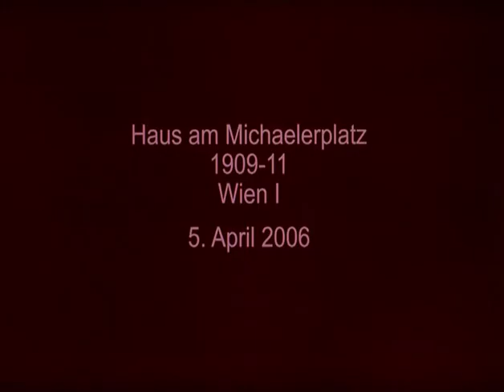Adolf Loos - Häuser/Houses - 03 - Kärtner Bar